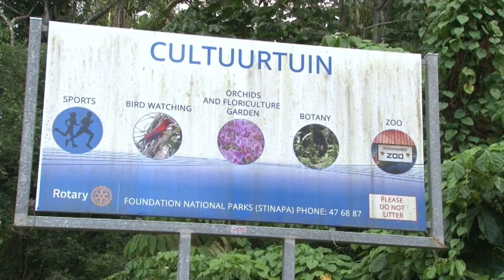23 07 2020 Minister Diana pokie over uitgifte Cultuurtuin